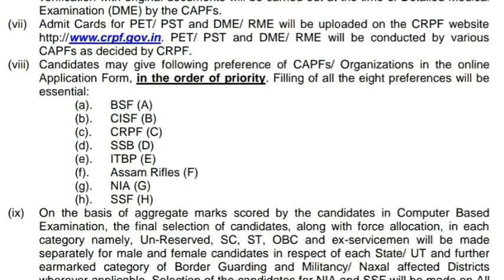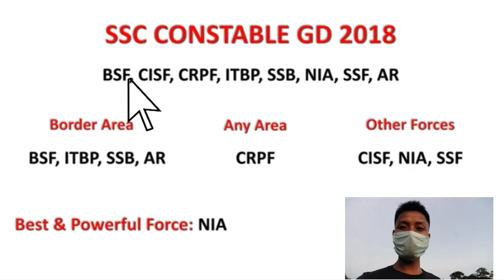SSC GD 2023/ BSF/CISF/CRPF/ITBP/SSB/AR/NIA/SSF/ JOB Profile / Duty All Details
SSC GD 2023/ BSF/CISF/CRPF/ITBP/SSB/AR/NIA/SSF/ Post performances/ Duty All Details

Staff Selection Commission General Duty (SSC GD) (popularly known as SSC GD Constable exam) is a national-level exam conducted by the Staff Selection Commission to recruit candidates for the posts of Constable (General Duty) and Rifleman (General Duty) in the following forces:

1. Border Security Force (BSF)
2. Central Industrial Security Force (CISF)
3. Central Reserve Police Force (CRPF)
4. Indo Tibetan Border Police (ITBP)
5. Sashastra Seema Bal (SSB)
6. National Investigation Agency (NIA)
7. Secretariat Security Force (SSF)
8. Assam Rifles (AR)

SSC GD Online Apply Process
SSC GD Best Froce
SSC GD Girls Candidate Best Froce
SSC GD Jobs Profiles

Team : HR Digital Help